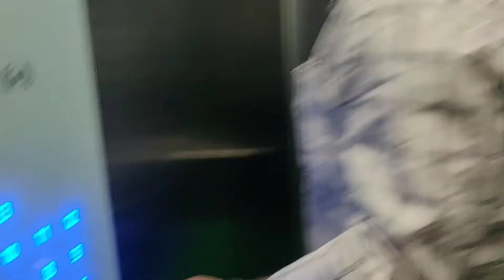Vlog 22 1st Engagement Anniversary vlog| Maine banaye 21 dish aaj dinner m| I suprised him❤️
Hello everyone,

FOLLOW ON:-